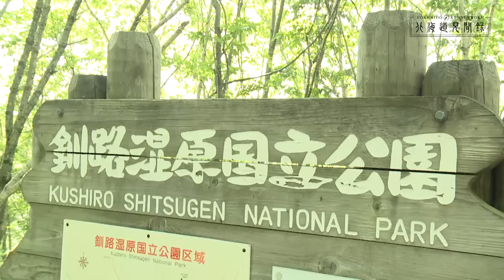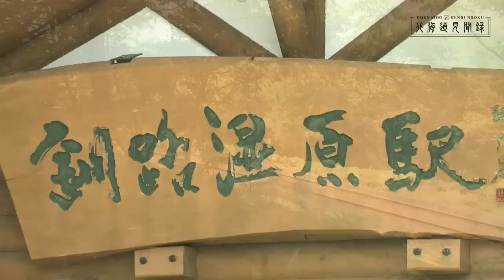釧路湿原 (Kushiro-shitsugen National Park)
北海道釧路市にある「釧路湿原」をご紹介します。
十勝毎日新聞電子版　特集「北海道見聞録」より